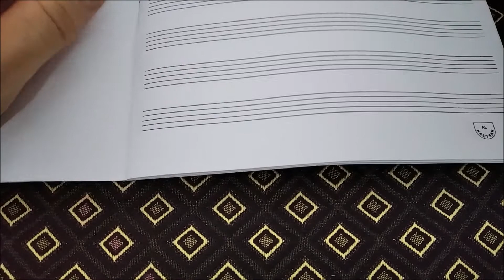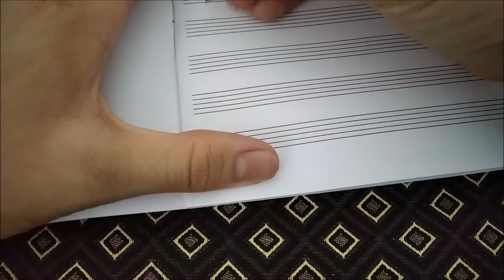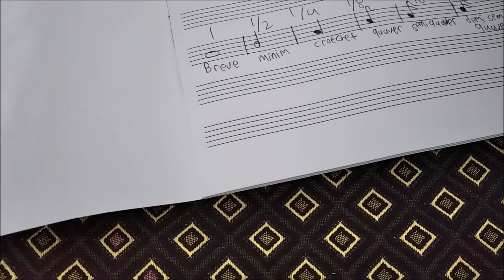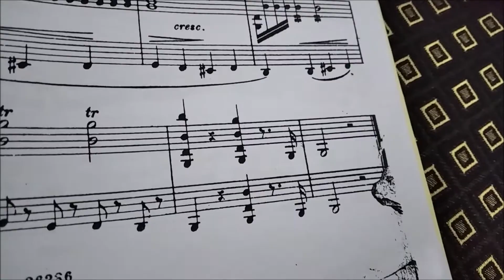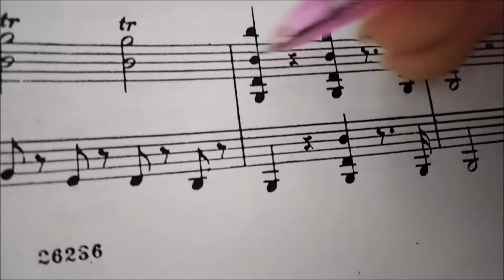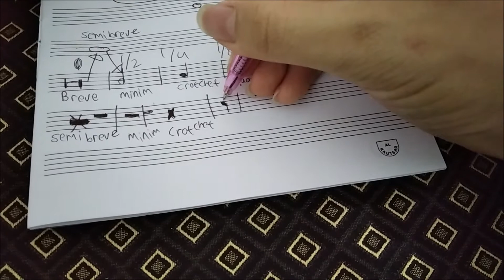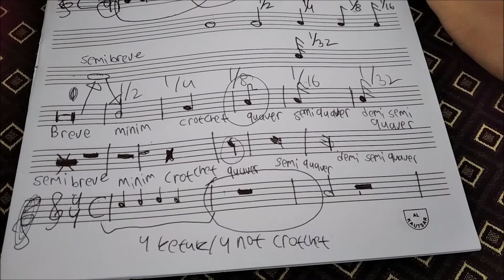Tutorial teori musik episode|episode 3tanda istirahat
Halo kembali lagi di tutorial teori musik kali inisaya akanmengajari tentang tanda istirahat enjoy!
punya pertanyaan? saran next tutorial komen aja kawan
GET CONNECTED WITH ME!!!